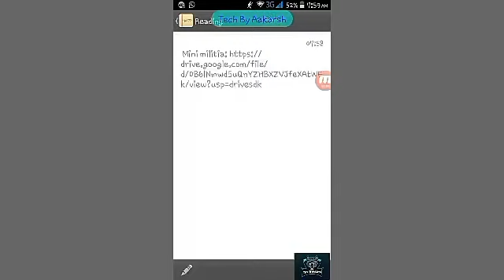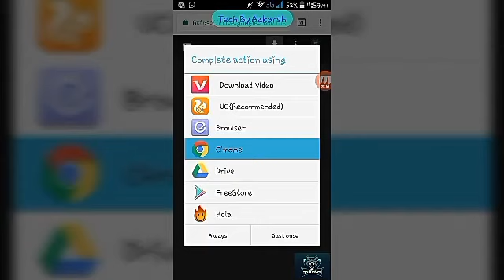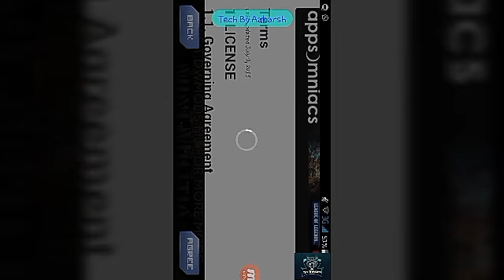How to download Mini Militia Mega mod for android free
Bye guys have a good day